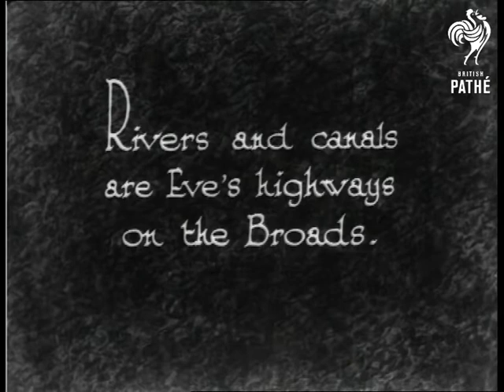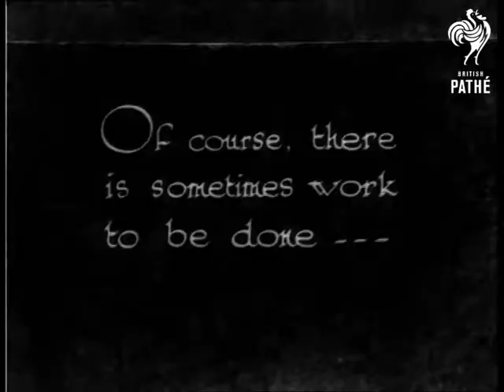With Eve On The Broads Version 1 (1933)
Norfolk Broads.  Subtitle reads: "Accompanying the Varsity and Public Schools Camp."  Introductory intertitle reads: "Rivers and canals are Eve's highways on the Broads."

M/S of a group of young women wearing overcoats and scarves standing beside a pile of luggage.  High angle shot of the girls climbing aboard boats - some of the younger girls wear gymslips.  M/S of boats moving away from the riverbank.  "The girls who wave the tillers rule the boats."  M/S of pleasure boats moving towards the camera.  M/S of small yachts moving along the Broads.

"Of course, there is sometimes work to be done..."  M/S of two girls sitting on top of the cabin of a boat peeling potatoes.  M/S of three girls swabbing the decks with brooms.  C/U of one of the girls wiping her face with a towel.  She smiles at the camera.  "...but always sailing along - peacefully and happily."  M/S of boats moving gracefully towards the camera.  Various shots of girls aboard boats moving through the water.

Note: in can 261 there are two very similar items "With Eve on the Broads" and "Eve on the Broads" - we have named them "version 1" and "version 2" to try and avoid confusion.

Safety copy exists.
 FILM ID:990.06